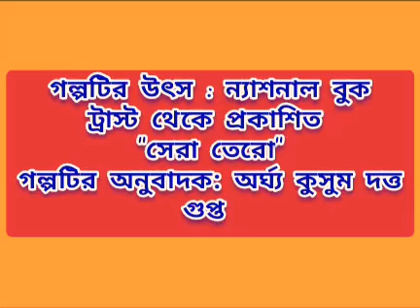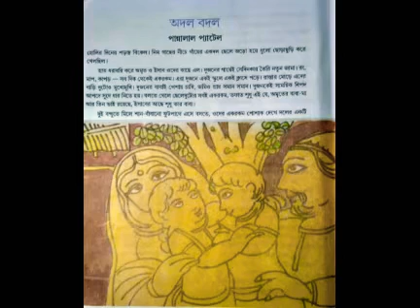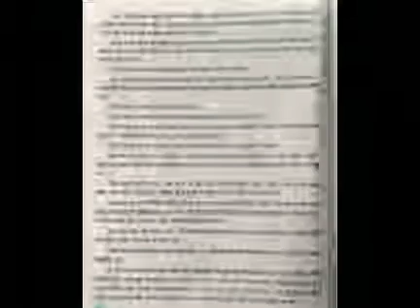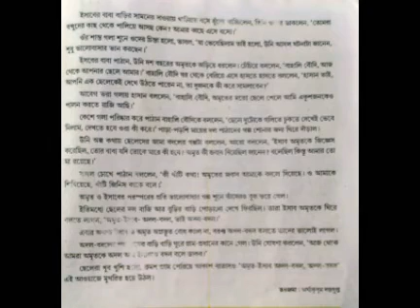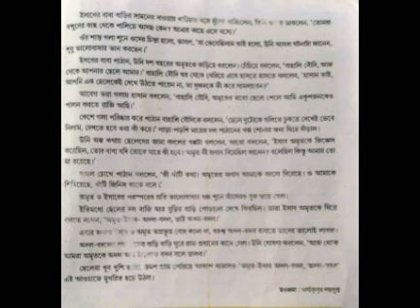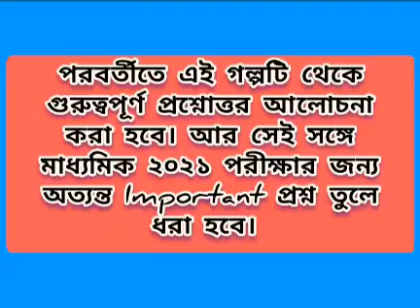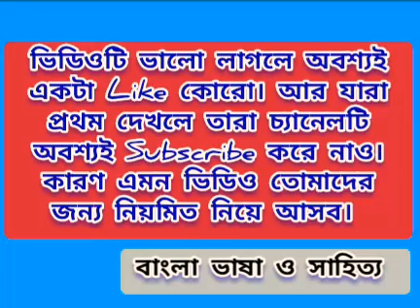অদল বদল : পান্নালাল প্যাটেল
সমগ্র গল্পের বিস্তারিত আলোচনা